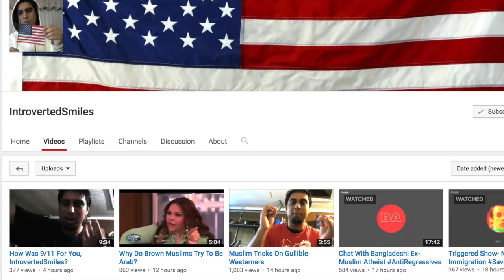Thank You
New Video will be out tomorrow morning